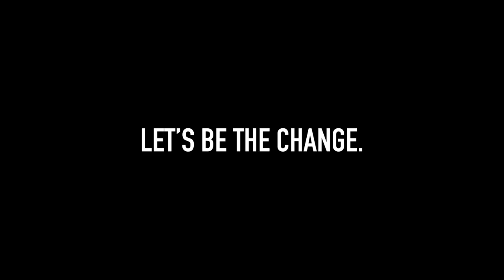High School Anti-Bullying Video // Delaware Hayes Boys Basketball 2019 \\ Let's Be the Change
The stars of the 2019 Rutherford B Hayes High School Boys Basketball team bring an important message about bullying to all students and teachers.

LINKS FOR GEAR:
My Camera!!
My Camera Backpack!!
My Main Lavalier Microphone!!
My Best Camera Lens!!
The Hard Drive I Use to Edit!!
My Laptop That I LOVE!!
Batteries For My Camera!!
The Beautiful Drone That I Use!!!